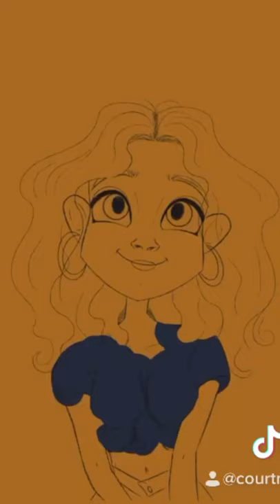Character Drawing and Painting Process in Procreate, Speed Paint